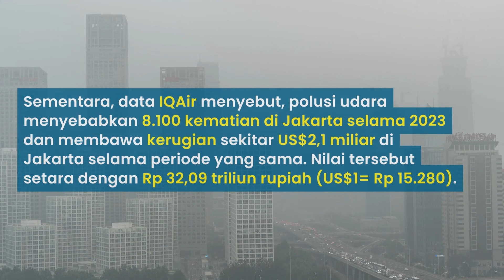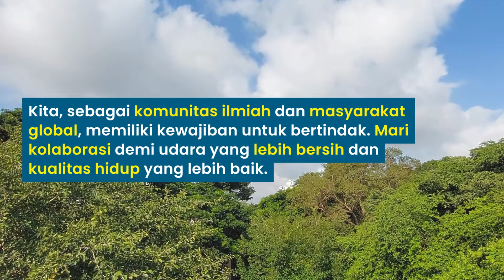PM2,5 Meningkatkan Angka Kematian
Particulate Matter 2,5 atau biasa disingkat PM 2,5 merupakan partikel padat yang terdapat di udara dan memiliki ukuran lebih kecil atau sama dengan 2,5 mikrometer. Sehingga partikel ini dapat dengan mudah mencapai paru-paru, pembuluh darah, bahkan hingga masuk sirkulasi sistemik apabila terhirup ke dalam sistem pernafasan.

PM 2,5 berdampak pada kesehatan seperti masalah pernafasan, penyakit jantung, gangguan sistem kekebalan tubuh dan sistem saraf, dan berpotensi menimbulkan efek karsinogenik terutama pada kelompok usia rentan seperti anak-anak dan orang lanjut usia. Sehingga meningkatkan morbiditas dan mortalitas.

Oleh karena itu, perlu adanya kebijakan yang tepat untuk mengendalikan persebaran PM 2,5 yakni dengan menguasai terlebih dahulu konsep-konsep terkait pencemaran udara.

Facebook: EcoEdu.id Pusat Pelatihan Lingkungan

atau bergabung WAG Sahabat EcoEdu melalui webinar.ecoedu.id untuk join webinar dan mengetahui isu lingkungan terhangat di Provinsi Anda.